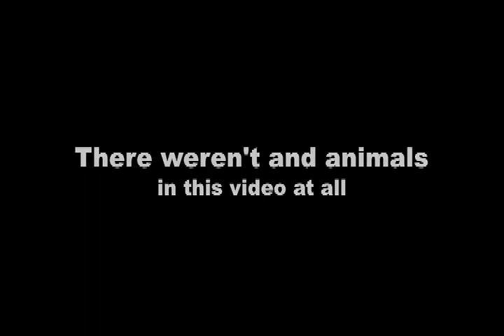Bob VanZyl and John Hubickey Modify a Golf Cart - 2006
If there is one thing you can count on it's my buddy Bob and I doing goofy things. I got a call one morning to come and assist on a golf cart modification. This video is taken back in 2006.